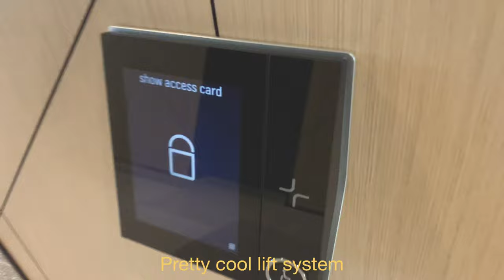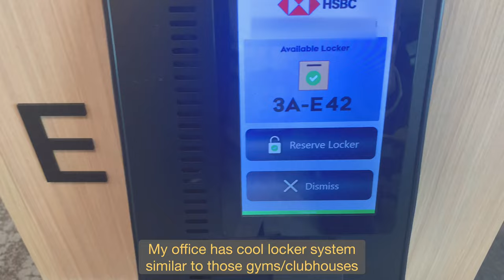Work Vlog | A day in the life of a Banking Analyst in HSBC Bank (office worker)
Day in the life of a Banking Analyst working in HSBC ~ Since transitioning to my role in banking (Wealth & Personal Banking), I have to work on Public Holidays due to reporting globally to different countries 😢😭

Recording & showcasing my day in the life to help keep myself motivated and less sad to work 😢 Went to office in TRX and filmed most of the video clips there.

Still a good day though having try Yakiniku Yui for dinner 😝

Every video clip is filmed and edited on iPhone XS Max, Splice app. Inserted Korean & english sub for this video.

Music Credit 🎶:
Genre : Hip Hop
Artist : Uniq
Song : Japan

📌 Recommended Products 📌
Dr. Martens (Best shoes)